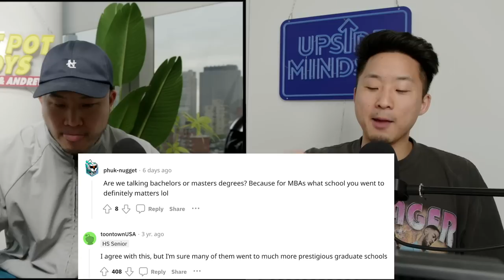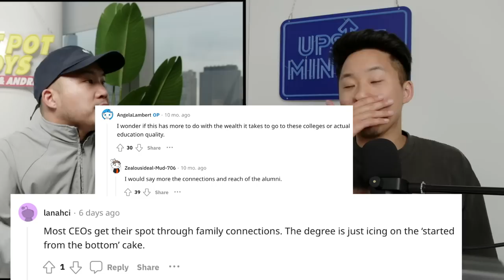The Ivy Leagues Don't Matter For Success